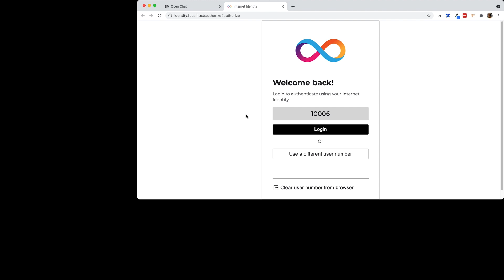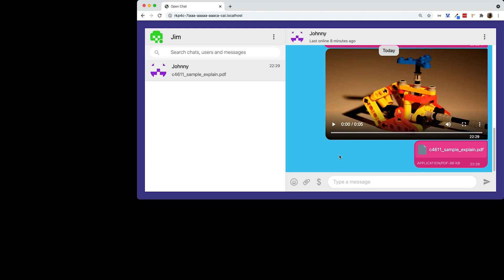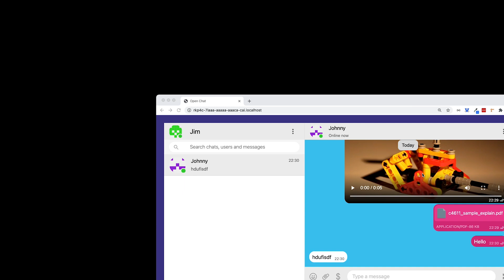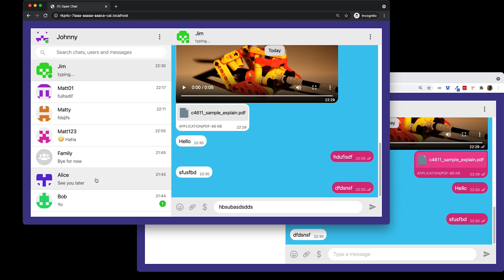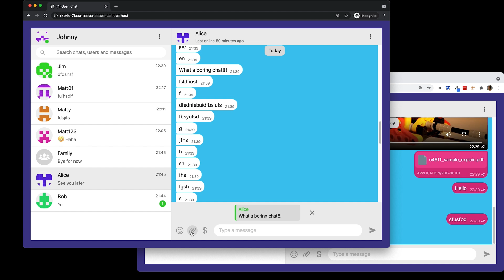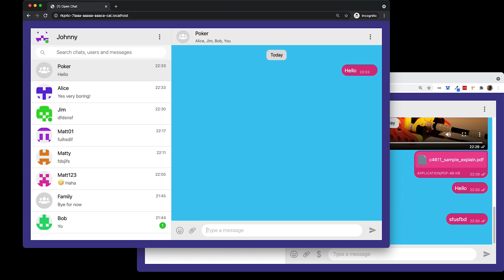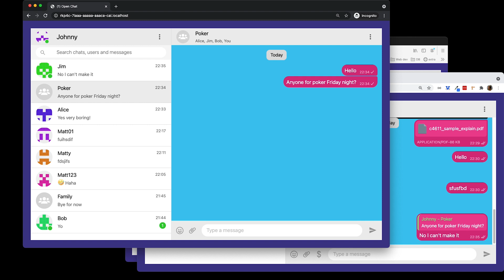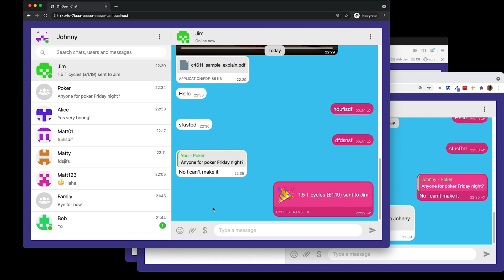Demo | OpenChat: The Decentralized Chat App of the Future (Matt Grogan & Hamish Peebles)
This demo provides a walkthrough of an open, decentralized chat application that is built on the Internet Computer with end-to-end cryptographic security using the breakthrough authentication technology called Internet Identity.